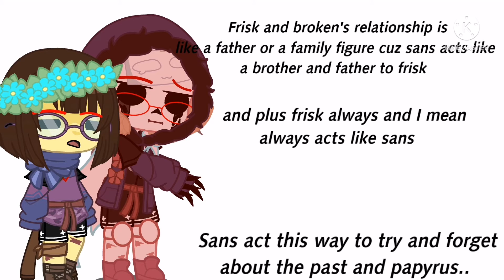CorruptedTale Au(My AU) Facts and information ||Ft:CorruptedTale Sans||Undertale Aus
Hehe my own version of sans hehe, also please credit me if you ever wants to use him. Use prounoun he/him for him and they/them for frisk

TW:trauma,phobias (fear of the past), insecurity,pills (not harmful well some),drugs,mature theme,13-15+,drama.Please don't watch this videos if any of these made you uncomfortable if you do don't complain please or I'll have to delete your

°°Screenshots Taken:29 (including Thumbnail) meh
Time Taken:14-15:34
Original creator of the audio I Used(credits) :
(Their channel name is popochi pop  go check me out)°°

°°Apps Used:°°
Kinemaster

°°Characters Used°°
CorruptedTale Sans (Just Farah/me)
CorruptedTale Frisk (Just Farah/me)

¶Note: Please credit me if you get inspired by my designs.. I work hard to adjust them, 👍🏻. as long as you credit them somewhere in the video or description or pinned comment,its fine by meh.¶

°Also, don't steal my videos and put them in your channel... I will automatically report anyone who stole my videos but you have my permission to use my videos for reaction or etc.. Remember this is my own hardwork... Do your own work so you can make yourself proud not by stealing people's videos and get more clout and fame from the original creator..If you use my videos for own use please credit me, it's my video so I appreciate if you do it.Thank you.°

Share this channel link to someone you know if you want. Have any recommendations videos for me to do?

The song name is bad apple ,the artist nomico

°Creator-chan welcome you with very open arms to her channel if you're new to it. Have a wonderful day ❤️
Stay safe and take care of yourself, 🌹 lovely viewers. I love all of you and your support 😍 It comforts me really...°

F*ck,brokentale is taken so hehe Pretend the broken nickname got turn to corrupted y'know